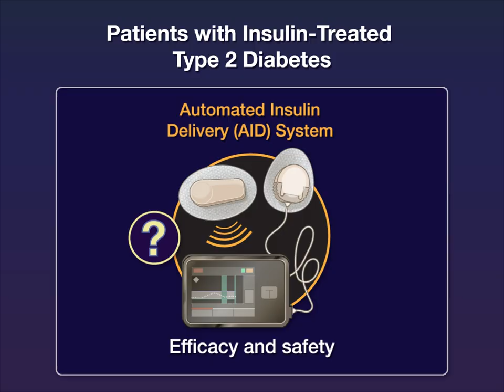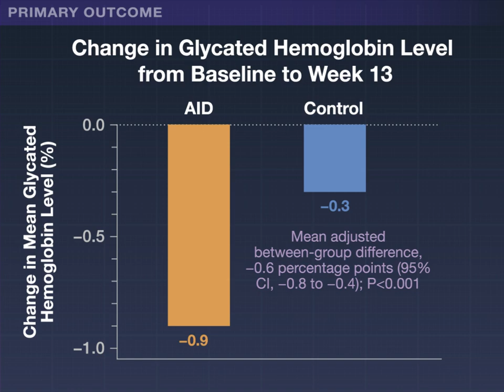Automated Insulin Delivery in Type 2 Diabetes (2IQP trial) | NEJM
The benefits of automated insulin delivery are well established in type 1 diabetes, but its efficacy and safety in type 2 diabetes have been uncertain.

Research findings in patients with type 2 diabetes are summarized in a new Quick Take video.